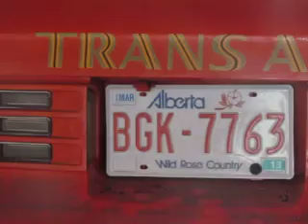Gary's Car 1 Apr 1 2013